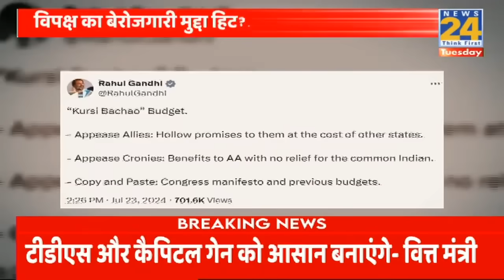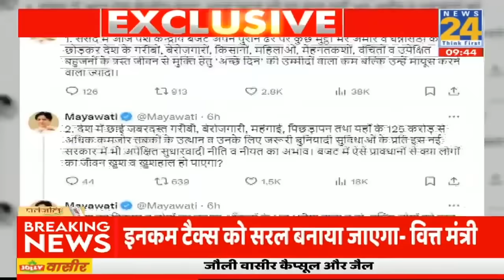कुर्सी बचाओ बजट, NDA बचाओ योजना, Rahul-Akhilesh समेत इन दिग्गज नेताओं ने बजट पर दिए ये रिएक्शन